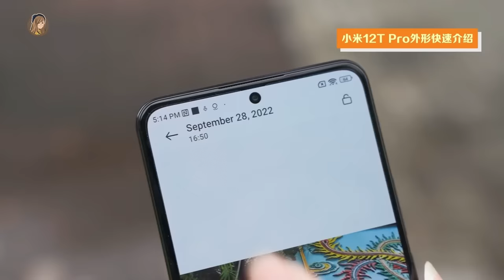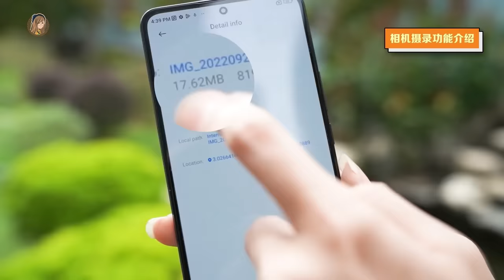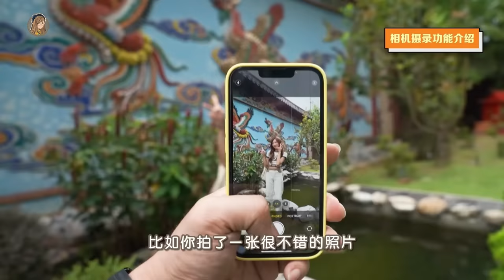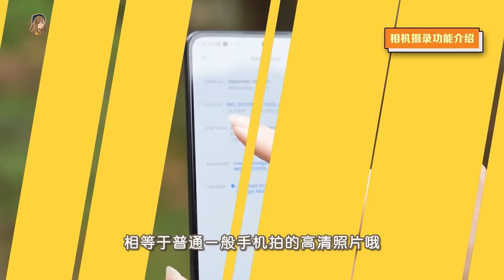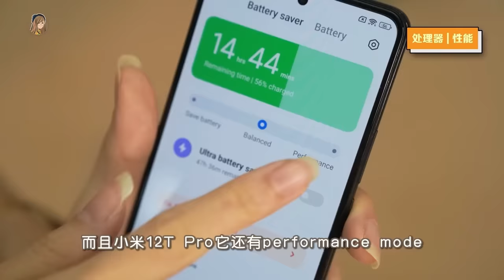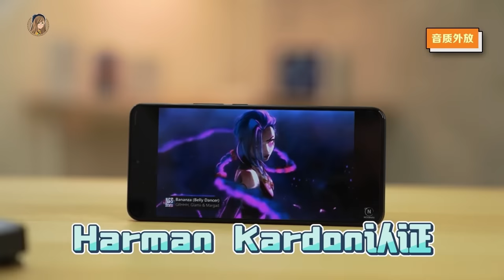Malaysia第一台2亿像素手机！小米12T Pro：你要的全部给完你！【实测200MP VS 12MP】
拿到了马来西亚第一台2亿像素手机啦！
马上去实测12MP VS 50MP VS 200MP！照片出来有毒啊啊啊！
看下去叭~

🦒预购都在这里呀！